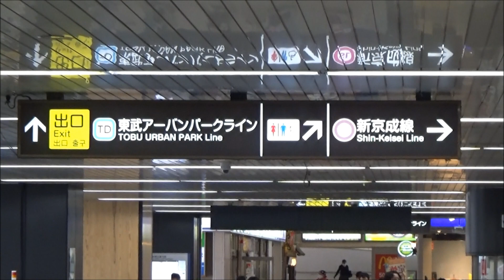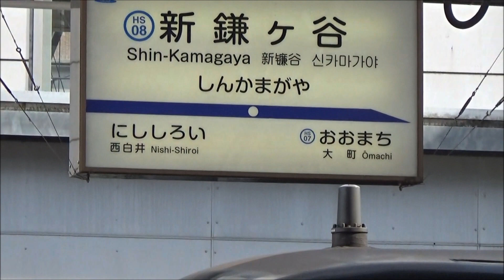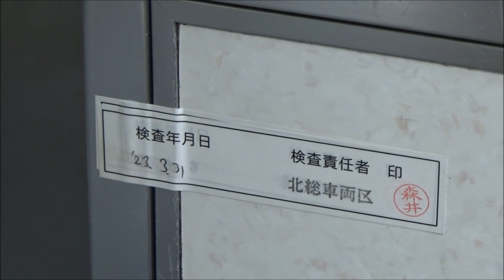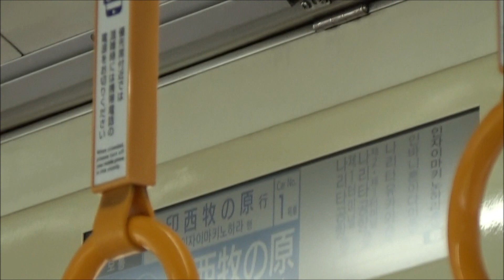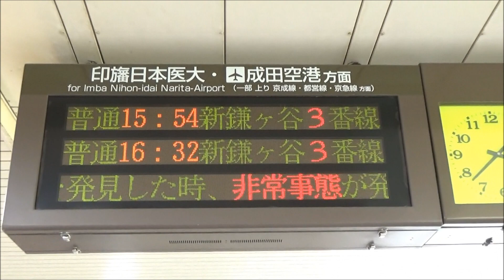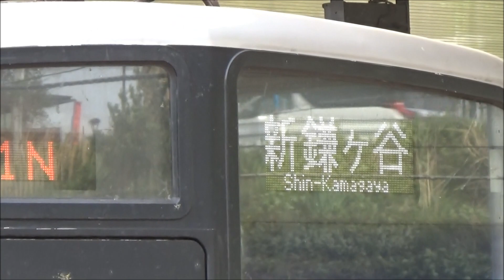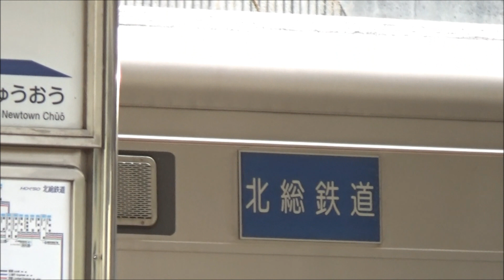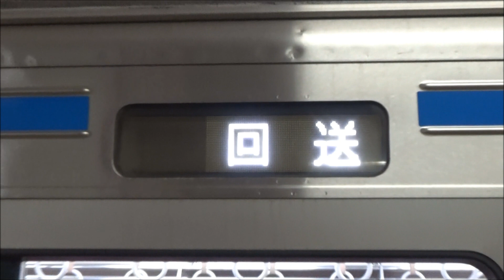千葉ニュータウン鉄道9800形 印西牧の原行 新鎌ヶ谷始発⇒印西牧の原 車窓 【おまけ：印西牧の原駅長時間停車映像＆3700形印西牧の原～印旛日本医大車窓収録】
新鎌ヶ谷入線発車(8:43)
西白井(11:53)
白井(14:05)
小室到着(15:57)発車(19:00)
千葉ニュータウン中央(22:30)
印西牧の原到着(27:10)

おまけ
印西牧の原9800形停車映像映像その1(27:10)停車映像その2(33:04)発車(45:15)
印西牧の原3700形入線(47:49)
印西牧の原(49:15)～印旛日本医大(52:15)車窓

撮影・編集 Phos Movie 2023年5月撮影